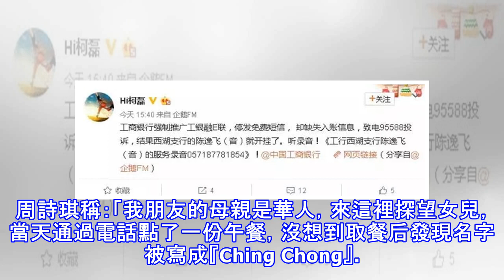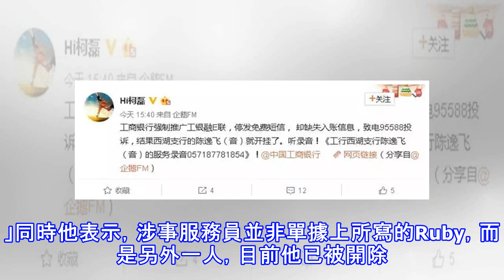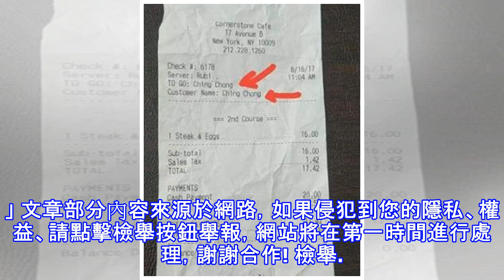罵女顧客「中國佬」，餐館員工惹怒「貴賓」，活該是這個下場！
據報道，一名華裔女子於當地時間16日中午在美國曼克頓東村一家餐館電話訂餐后，收到顧客名字處寫有含種族歧視意味的「Ching Chong」（中國佬）字樣的訂餐單。 據美國《世界日報》周五報道，此事在社交媒體被披露后，群情激憤，涉事餐館為平息眾怒，已解僱涉事員工。 這名華裔女子女兒的朋友周詩琪（Ziggy Chau）已將該訂餐單照片在fb上貼出，呼籲亞裔發聲抵制，獲眾多民眾支持，並在社交媒體瘋傳，涉事餐館Cornerstone Cafe經理16日晚發表道歉聲明，表示已解僱涉案員工。 報道引述知情者的話稱，Cornerstone Cafe經理在剛開始接獲投訴電話時，並沒有立即道歉，甚至反問該華裔女子...
源: pixpo